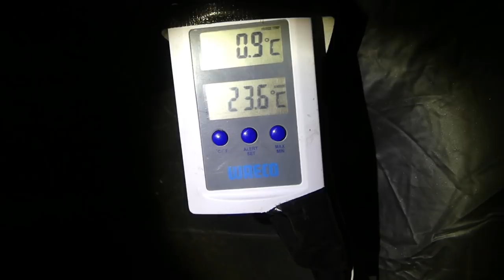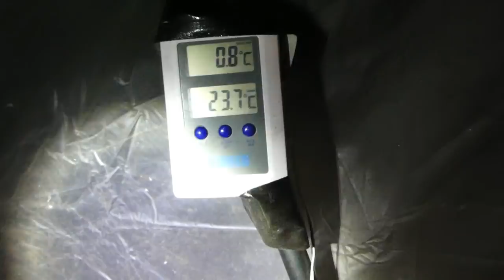Portable Super Shelter, Bow drill and Upside down fire!